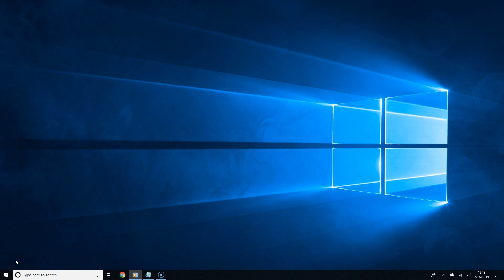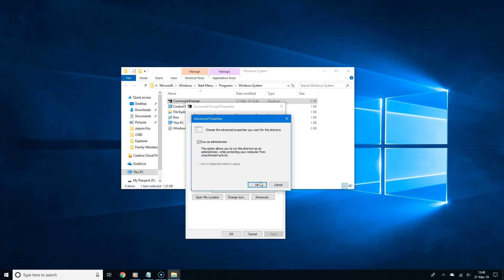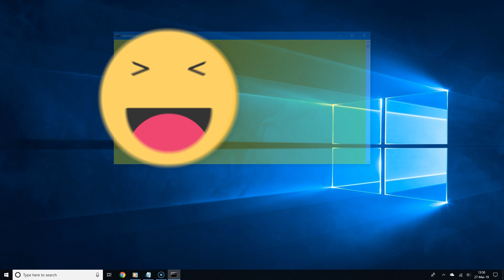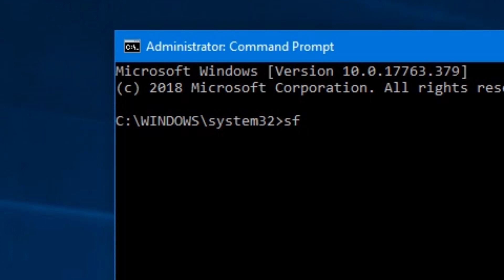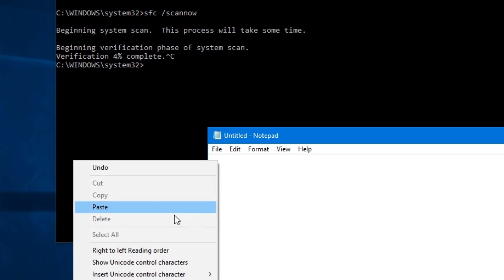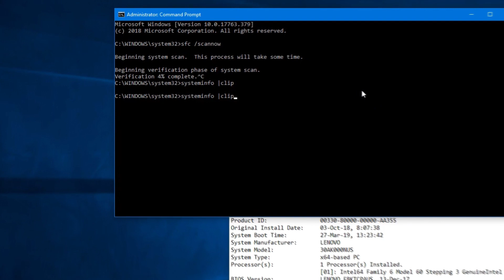How to Master the Command Prompt Now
The Command Prompt is great way to do more advanced tasks on Windows 10.

Fortunately by knowing how to use some basic features, you can unlock many of the features of the command prompt much quicker.

0:12  - Tweak the Command Prompt to run as admin
01:41 - Change the appearance
2:24 - Auto-complete commands
3:07 - Cancel commands
3:52 - Copy and paste text
5:13 - Browse through past commands